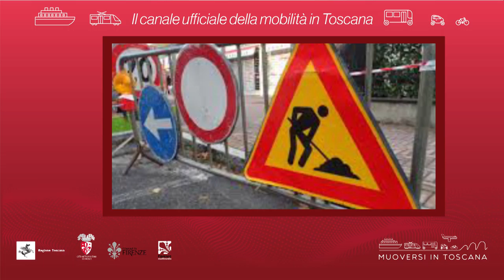Muoversi in Toscana - Edizione delle 19.30 del 5 ottobre